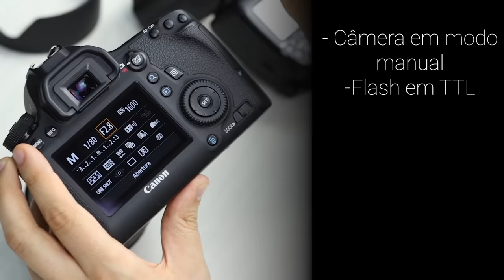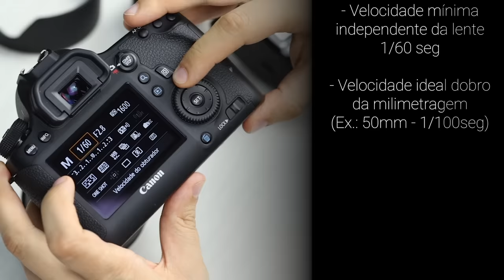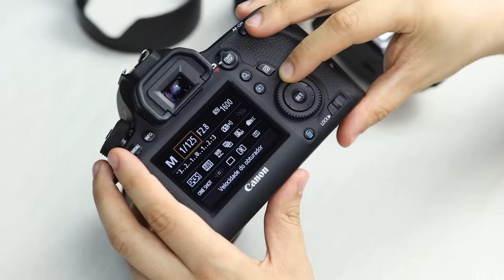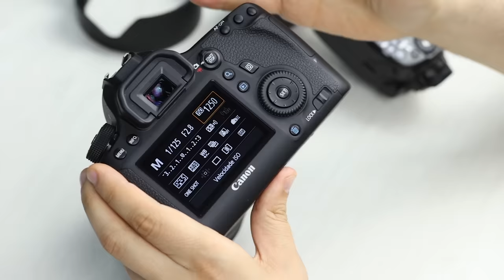CÂMERA E FLASH: COMO CONFIGURAR EM EVENTOS?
Cursos de fotografia e vídeo online e reviews de equipamentos fotográficos.